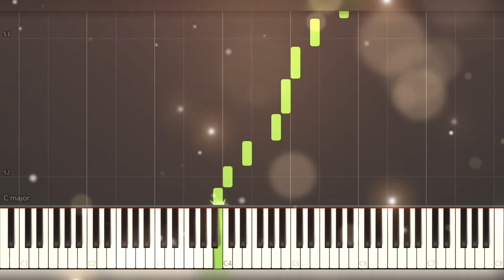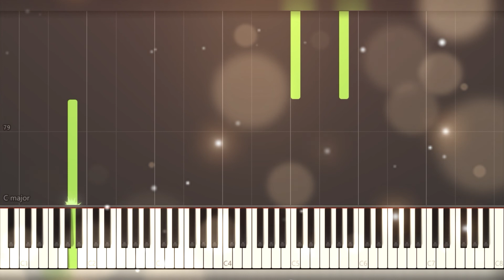Bella Ciao - La Casa de Papel/Money Heist | Riyandi Kusuma | Piano Cover | Piano Tutorial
Hello everyone, in order to prevent any unforeseen circumstances that may arise at any time, I have to make some adjustments to the audio of certain videos. I will be uploading a brand new version of the videos.